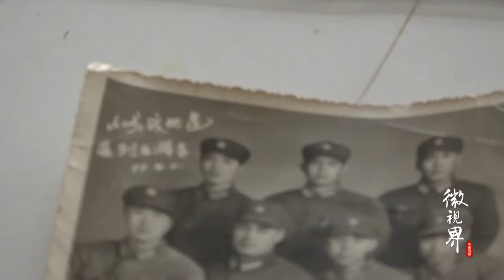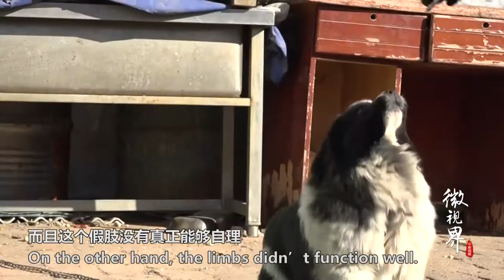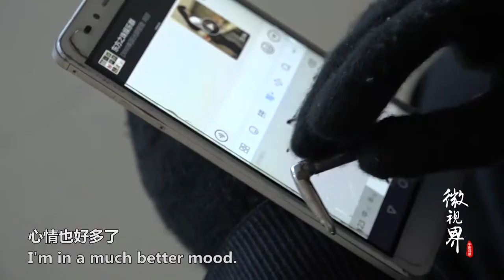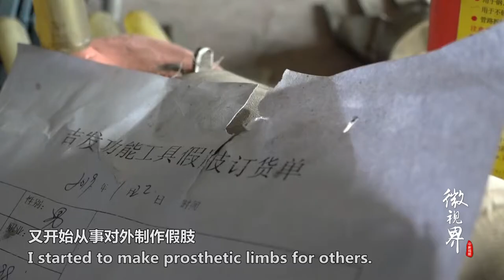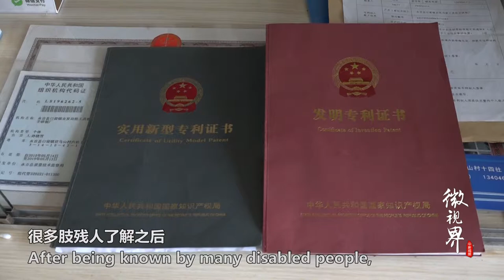现实版钢铁侠！失去双手后他做了一双“铁手”，造福了1000多名肢残人士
孙吉发，退伍军人，现实生活中的“铁臂超人”。一次意外的爆炸事故使他失去了双手，但他并没有就此消沉。经过不断探索和反复实践，他终于为自己打造出一副“铁手”。失去双手的他不但没有成为 “累赘”，反而成为家人和其他肢残人心目中的“超级英雄”。